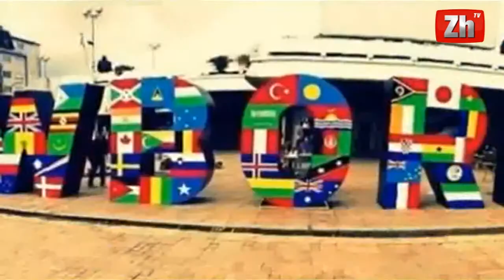BE shpenzon 5 milion euro për adresat e kosovarëve